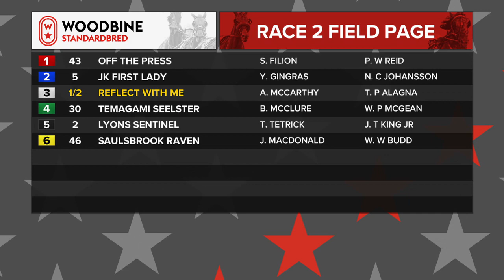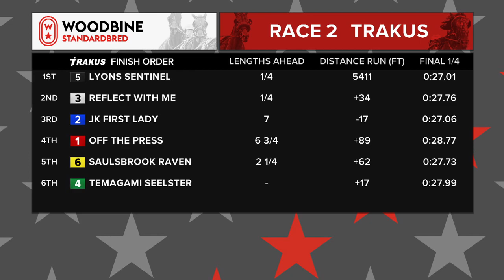Woodbine, Mohawk Park, September 14, 2019 Race 2